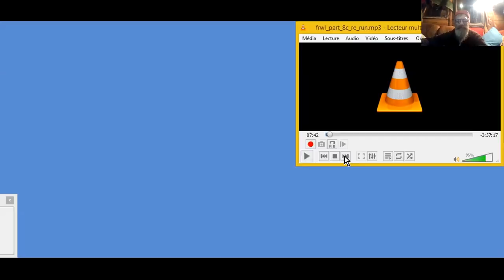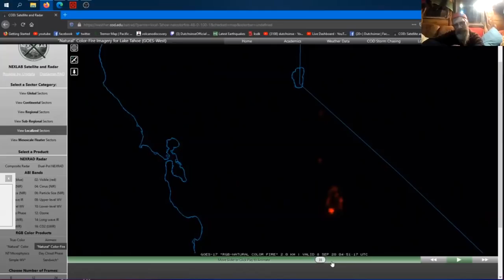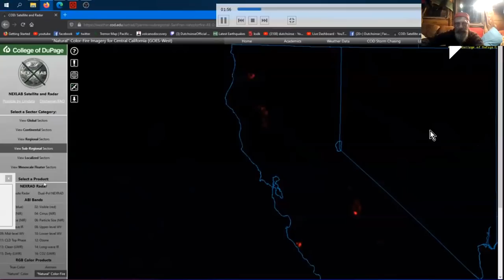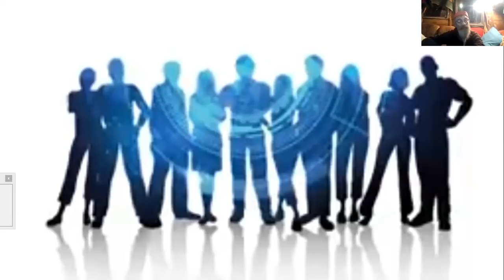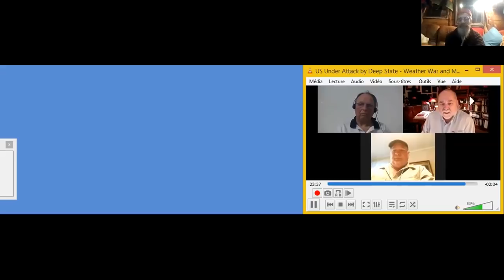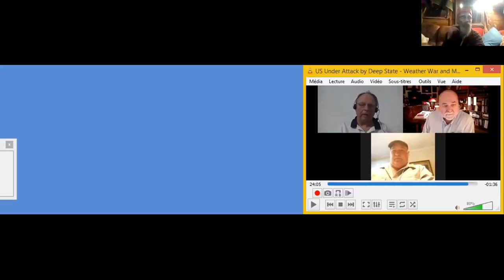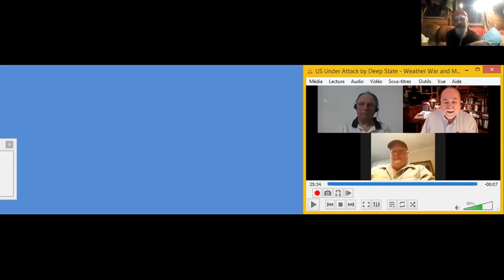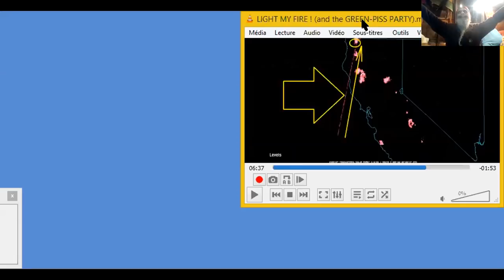GUERRE CLIMATIQUE et ALIMENTAIRE de l'ÉTAT PROFOND aux USA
Suite de l'itw de James MacCanney et J.C. Cole par Robert David Steel, à propos de la guerre climatique (sécheresses, chemtrails et incendies) et alimentaire (confinements et restrictions suite PLANDÉMIE CV19).
Sources :
Jeff Rense
•14 sept. 2020

John Ziggy Kelleher
•9 sept. 2020

Robert David Steele
•3 sept. 2020